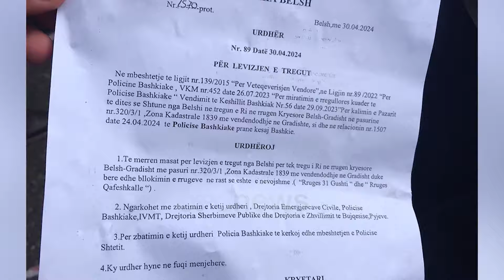"Për bukën e gojës", tregtarët të Belshit sërish në protestë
Tregtarët të Belshit e kanë rifilluar edhe sot në mes të shiut, protestën e tyre për të mos lejuar zhvendosjen e tregut industrial 4 km larg nga qyteti.

Pavarësisht përpjekjeve të tyre për të bindur bashkinë që të heqë dorë nga projekti që i shkatërron ata ekonomikisht dhe ua vështirëson jetën edhe banorëve që do të duhet të shkojnë aq larg për të blerë, asnjë prej kërkesave të tyre nuk është marrë parasysh.

Forca të Policisë kanë dalë për të mbajtur nën kontroll situatën dhe e kanë bllokuar rrugën me blloqe betoni për t'i penguar tregtarët.

Më 29 prill, refuzimi i kryebashkiakut Arif Tafani për t`i pritur në takim, nxiti reagimin  e dhjetëra tregtarëve të tregut industrial, të cilët hapën portën e jashtme të bashkisë duke u futur brenda institucionit.

Tregtarët, që janë kundër zhvendosjes nga vendi ku shesin aktualisht për në një treg të ndërtuar 4 km larg qytetit, u përplasën fillimisht me policinë bashkiake, e cila nuk i lejonte të futeshin në institucion.

Më pas hynë në zyrën e sekretarit të bashkisë, Mustafa Çarçiu, duke kërkuar prej tij që të organizojë një takim me kryebashkiakun Arif Tafani.

Por pavarësisht kërkesës së tregtarëve për anulim të vendimit për zhvendosjen e tregut, sekretari i bashkisë Mustafa Çarçiu, nuk dha zgjidhje, duke u shprehur se largimin nga qyteti të tregtarëve e ka vendosur Këshilli Bashkiak.